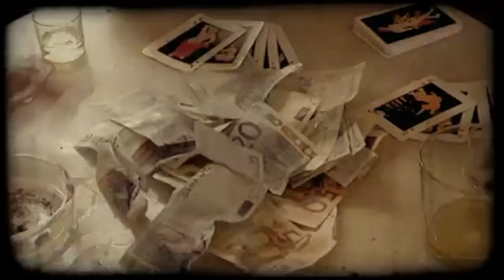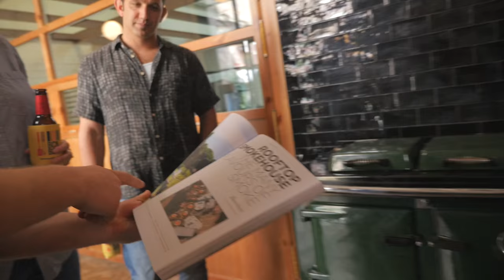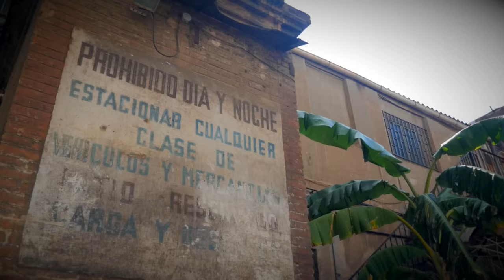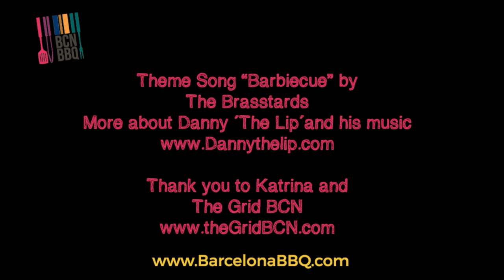Rooftop Smokehouse Barcelona | Podcast Full Video - Barcelona BBQ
Our latest Video Blog was recorded at the Rooftop Smokehouse - Smoked Artisan Goods - with chef Buster Turner. Our host, Brian Heinen of Barcelona BBQ was joined by his co-host Katrina Logie and special guest, Danny ´the Lip´ Lippitt Learn about the unique location and process that they use to smoke products for their Pastrami Bar, Central Kitchen pop-up events, and for various Barcelona restaurants, It will leave your month watering to visit.

Barcelona BBQ is a platform to promote the gastronomic culture of Barcelona, Barbecue Capital of European. Discover more about this unique culinary community through what Barcelona does best - Barbecue and Grilling over fire!

Our Theme song, "Barbiecue" was written by Danny ´the Lip´ and performed with his band, The Brasstards Support Local Music!